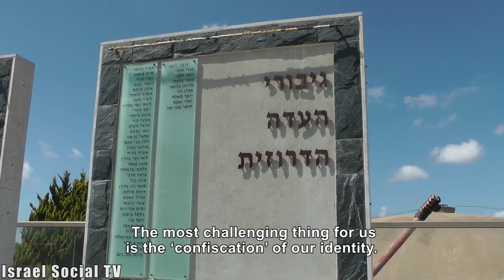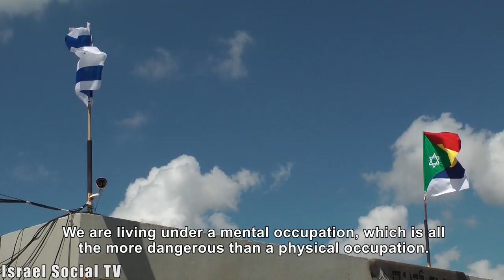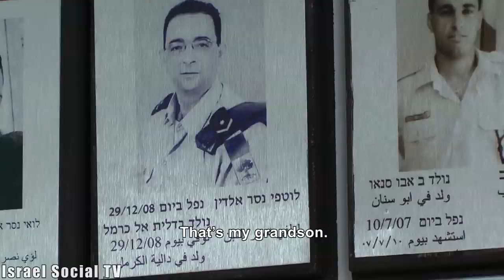The Druze - Ch.3: Confiscation of Identity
what do we as a society knows of the Druze and their struggle for identity and rights. Each child, who learned at school, could tell you that the Druze are loyal to Israel and has a blood alliance with the state, But is it so? In a new series we want to examine in a different light what we tell ourselves about the Druze in Israel. "Confiscation of Identity" - The third episode